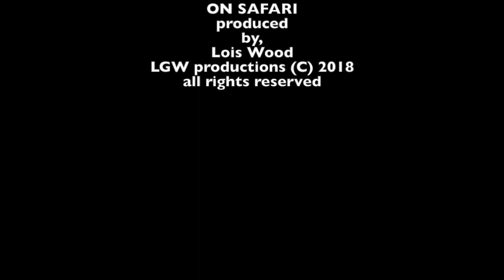ON SAFARI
This video is about ON SAFARI